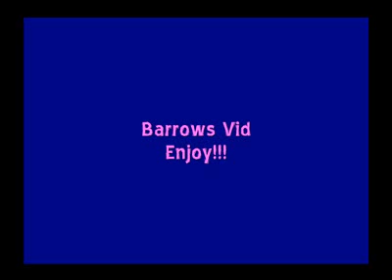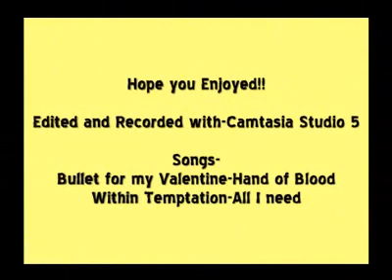Barrows Vid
Runescape is a registered trademark of Jagex Ltd.